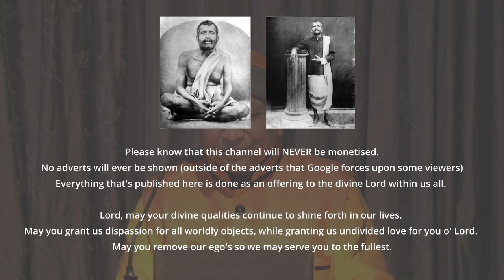NO TIME LEFT... Live Your Life NOW | Swami Yogatmananda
Todays satsang delves into the essence of aligning thoughts, words, and actions, emphasizing the practical aspect of spirituality over mere intellectual pursuit. It underscores the importance of prioritizing spiritual goals amidst life's myriad distractions.

Time management emerges as crucial for spiritual progress, likened to the principle of inertia in science. The text highlights the elusive nature of time, urging immediate action rather than procrastination. It invokes the teachings of Upanishads and Sriramakrishna, advocating for a continuous awareness of the divine in every moment as the essence of spiritual practice. The narrative emphasizes seizing the present moment for transformation rather than deferring spiritual pursuits to the future, akin to seizing a discounted offer before it expires.

Ultimately, it encourages a holistic approach to spiritual practice, transcending ritualistic acts to imbue every aspect of life with divine consciousness. The message resonates with urgency and compassion, urging readers to embrace spiritual realization as a practical endeavor in the here and now.